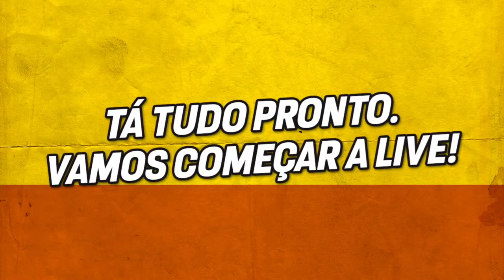[Resenha do Pressão no turbo]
Tropical Fruit: o morango congelado mais barato de Salvador! É da fazenda direto para sua casa! Delivery para toda cidade! Cel: 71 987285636. Siga no instagram
IFEC - Instituto Falcão de Endoscopia e Cirurgia
- Tratamento da Obesidade
- Cirurgia do Aparelho Digestivo
- Gastroenterologia
- Coloproctologia